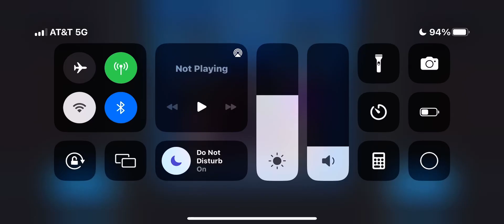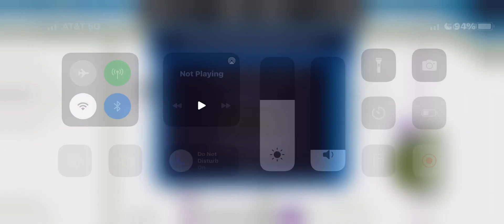MAXHL(s5w5) BOSTON vs CAROLINA